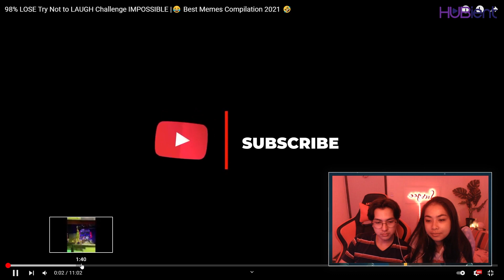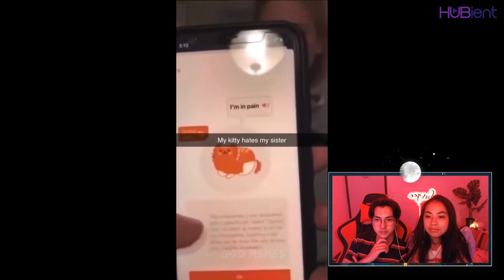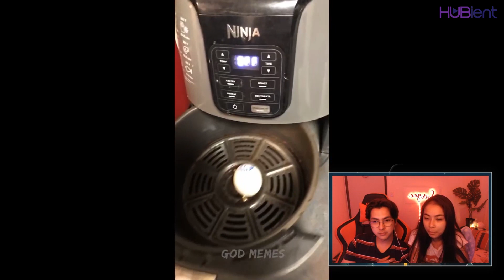SURGEEBEE: Try Not To Laugh Challenge with LittleMuuMuu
Surgeebee tries not to laugh challenge with little muumuu! Let's watch this and see if he won the challenge!

we had to cover the music due to copyright